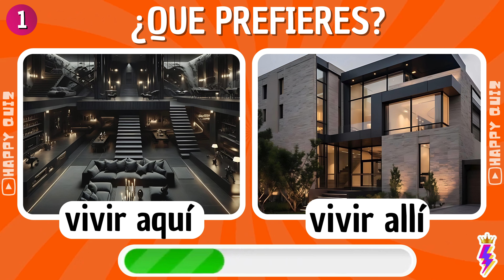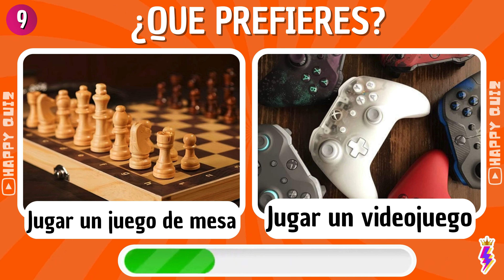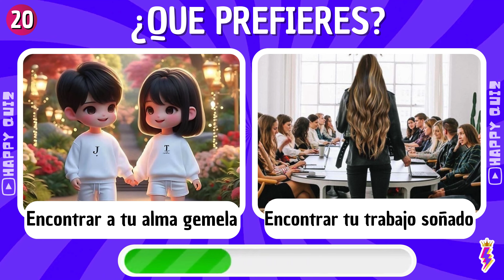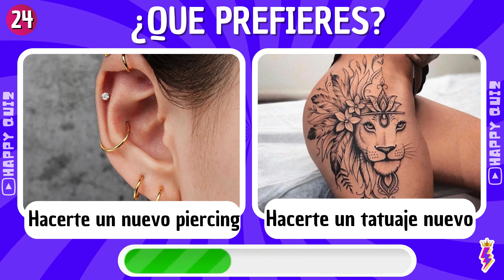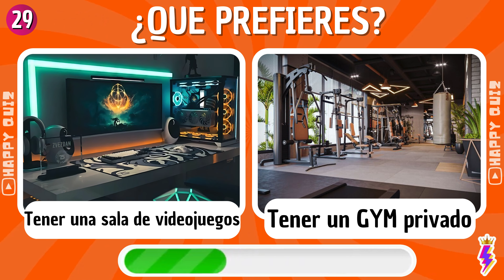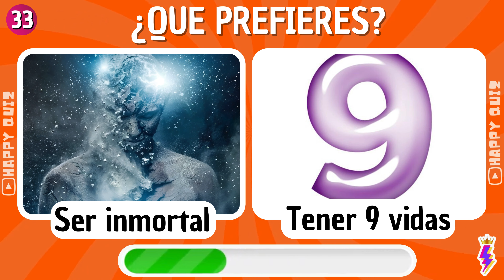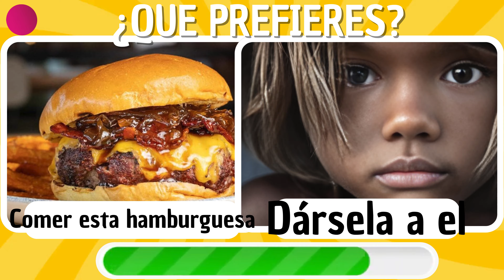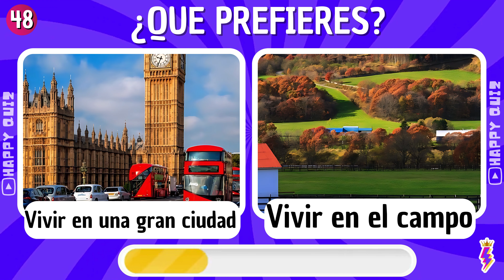🤯 ¿Qué PREFIERES? 😱 Las Decisiones MÁS difíciles de Tu Vida...!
quizas chocolate queprefieres superquiz juegosdecuestionarios trivia quizchallenge generaltrivia ¿Qué prefieres? Las decisiones más difíciles de tu vida...! ¿Estás listo para enfrentarte a los dilemas más complicados? En este emocionante quiz, te presentamos una serie de decisiones imposibles que pondrán a prueba tu capacidad de elección. ¿Preferirías saltar en paracaídas o bucear con tiburones? ¿Elegirías vivir sin música o sin internet? Descubre qué opción prefieres y comparte tus respuestas en los comentarios. ¡No te pierdas este desafío lleno de sorpresas! ¿Estás preparado para tomar decisiones difíciles? ¡Dale play y descúbrelo ahora mismo!

🚨ELIGE UN BOTÓN:      • ¡Elige un BOTÓN...! SÍ o NO o QUIZÁS ...

🙋¿QUÉ PREFIERES...?:       • ¿Que PREFIERES? Especial Dulces 🍬🍫

🎤ADIVINA QUIÉN CANTA:       • Adivina Quién Canta 🎤🎶🌎 Princesas de ...

😎EMOJIS:      • Adivina los DICHOS por los Emojis 🤐🐵💗...

😂ADIVINA QUIÉN RIE:       • Adivina la Marca por su Mascota 🧠🤔 | ...

🍏ADIVINA EL LOGO:      • Adivina el Logo Correcto 🤔🧠🌎 | Test L...

🗺️GEOGRAFÍA:      • ¿Cuánto Sabes de CULTURA GENERAL? 🧠🌎🗽...

🧠CULTURA GENERAL:       • ¿Cuántas Banderas Conoces? 🌍 Nivel To...